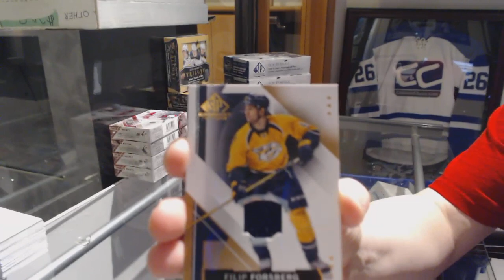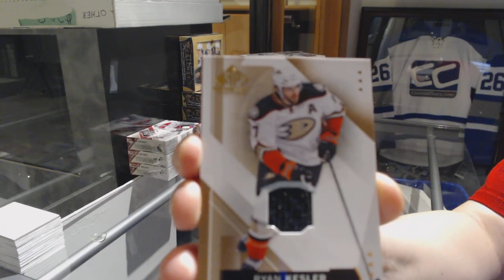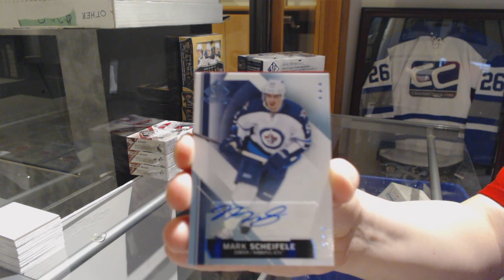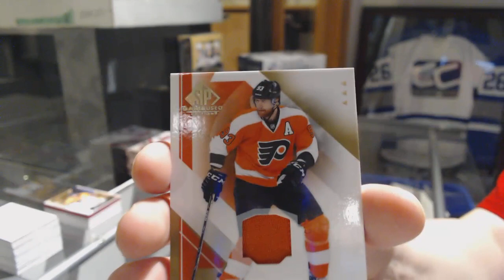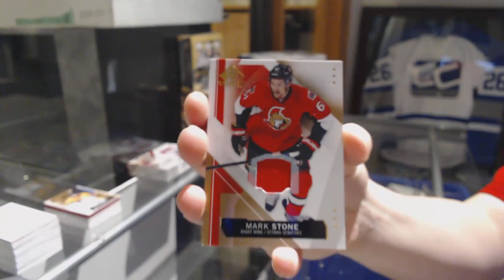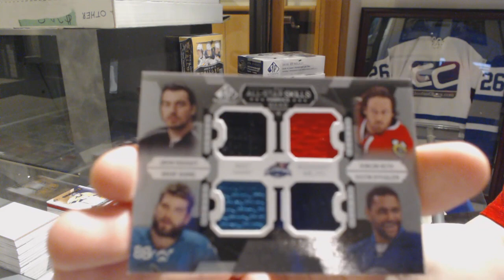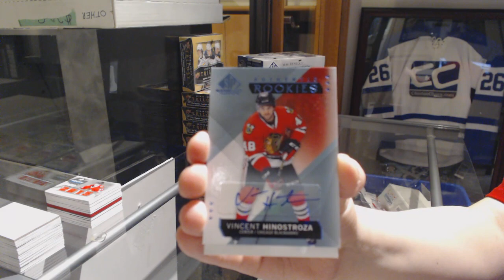15-16 Upper Deck SP Game Used Hockey 5 Box Break - C&C #9316